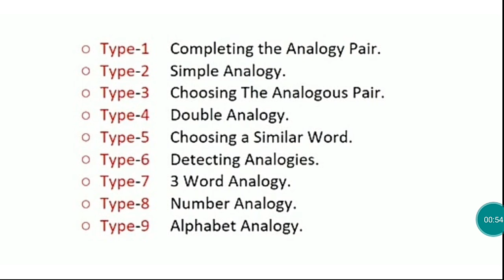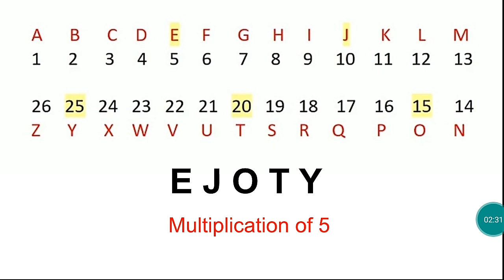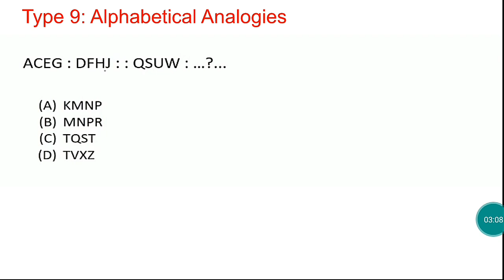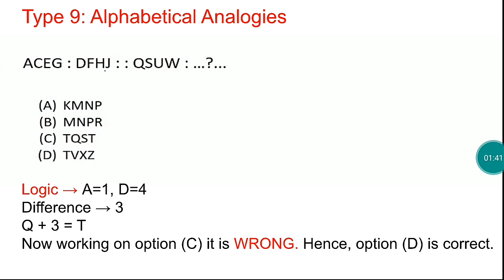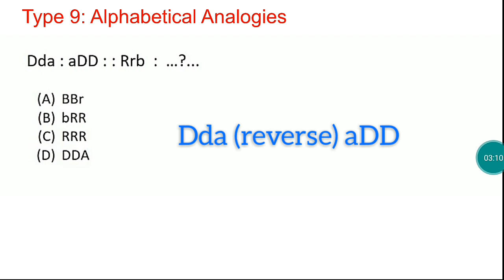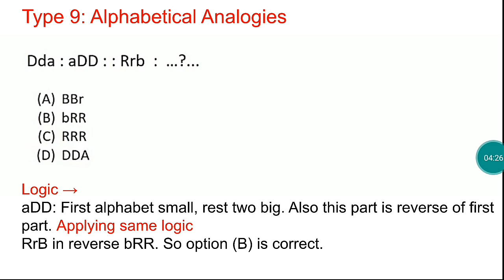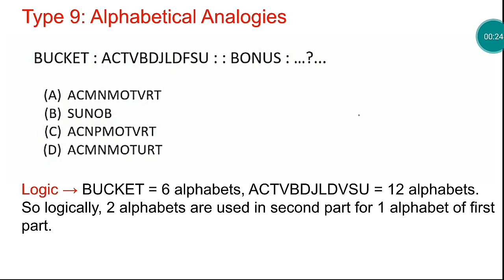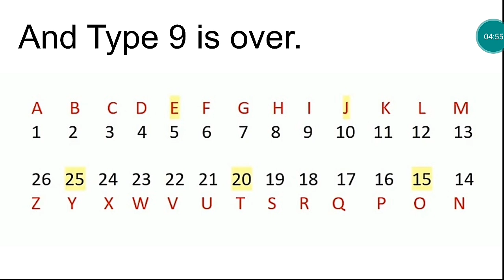ANALOGY || PART 3 || JKSSB CLASS IV RECRUITMENT 8575 POSTS